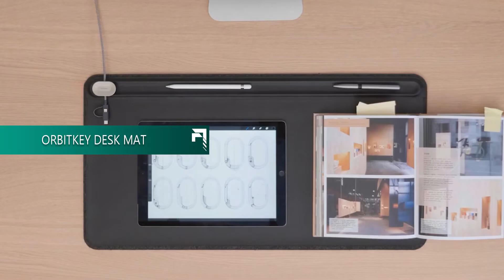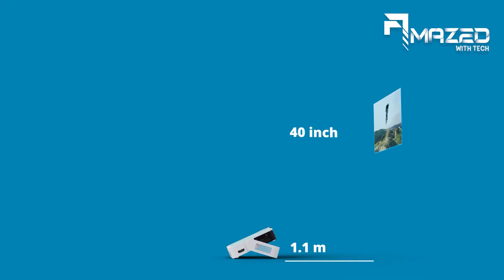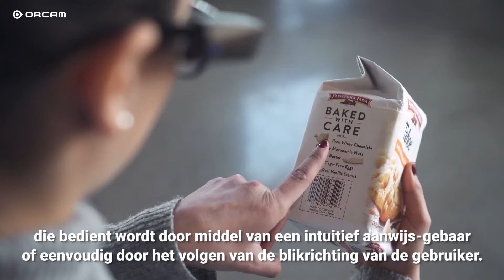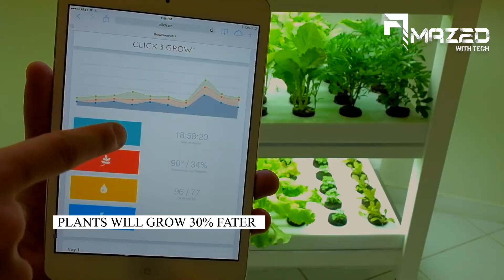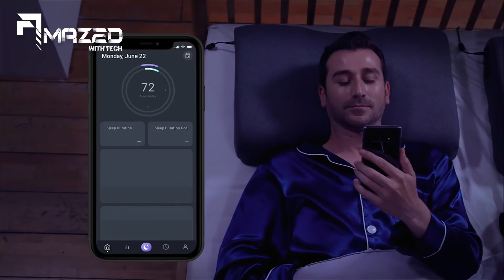Enjoy Netflix ANYWHERE With ViewSonic M1 Mini Plus | Best Mini LED Projector From ViewSonic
Are you looking for best portable projector? or a portable washing machine? Or maybe you are interested in techs and gadgets. Then you have come to the right path for clicking on this video. Today's tech video is featuring some of the latest gadgets and amazing techs that can be so beneficial to everyone. ViewSonic M1 mini plus, Orbitkey Desk Mat, Dride Zero, Click and Grow, Orcam Myeye 2 and Water Spitir are some of these cool gadgets. ViewSonic M1 mini plus is a great mini projector which can be carried anywhere. In addition to smart Wi-Fi and Bluetooth connectivity, ViewSonic M1 mini plus is embedded with JBL speaker for sensational audio. This portable projector has a smart stand so that you could watch your favorite Netflix series on the wall or ceiling. Moving to another amazing invention, Water Spitir is a portable washing machine that can wash your clothes sufficiently and quickly. This portable washing amchine is capable to both wash and dry your items. Working with it is so easy and you just need to fill water and hit the timing button. Water Spitir is a portable washing machine so carry it anywhere you go. You may need it in your next picnic. Watch the video for all the incredible gadgets and techs.
Smash That 👍 Button, If you Enjoyed The Video.
Comment Down What Tech You Want Us To Cover Next Time.

What We Cover In This Channel:
◻ Cool Tech
◻ Smart Home Tech
◻ Inventions
◻ Latest Gadgets
◻ Smartphone Gadgets
◻ Gaming Gadgets
◻ Car Accessories
◻ Concept Cars
◻ Smart Tech
◻ Vehicles
◻ Future tech
◻ Amazon Tech

Further Acknowledgement On Our Videos;